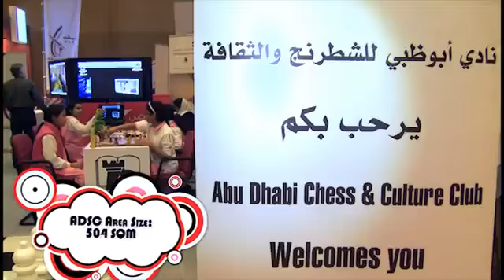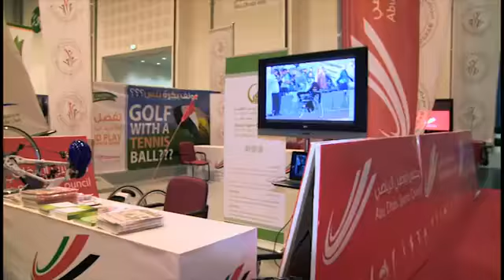مشاركة نادي أبوظبي للشطرنج في يوم المرح .flv